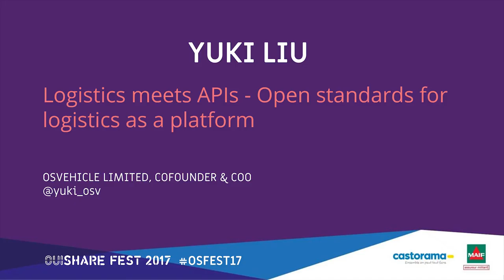Yuki Liu: Quand la logistique rencontre les APIs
Quand la logistique rencontre les APIs : des normes ouvertes pour la logistique en tant que plate-forme.